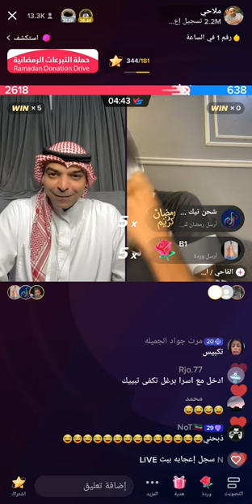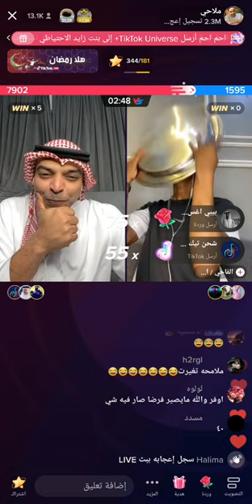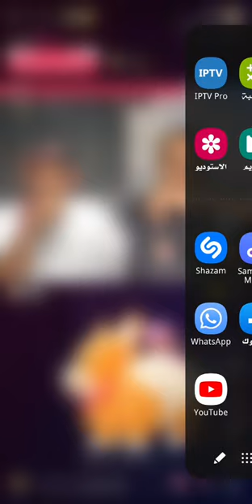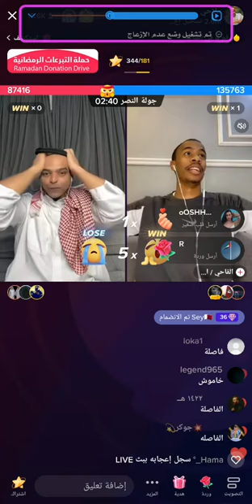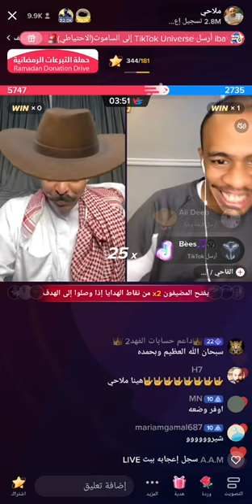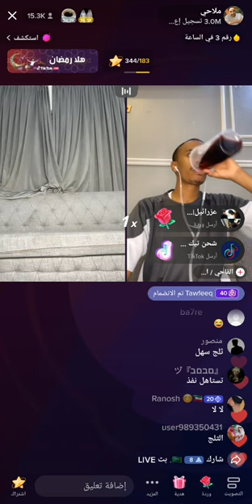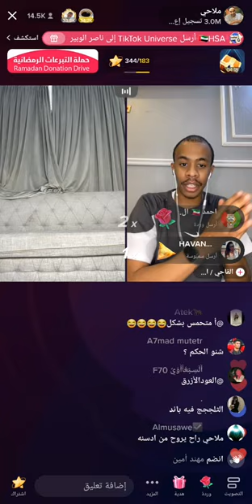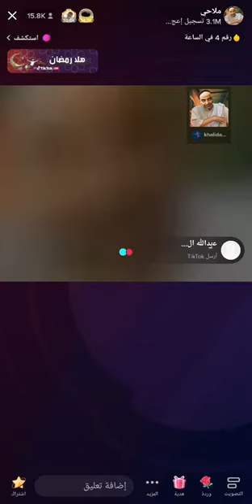بث ملاحي و القاحي 🔥 حكم الصحن و الثلج 😂